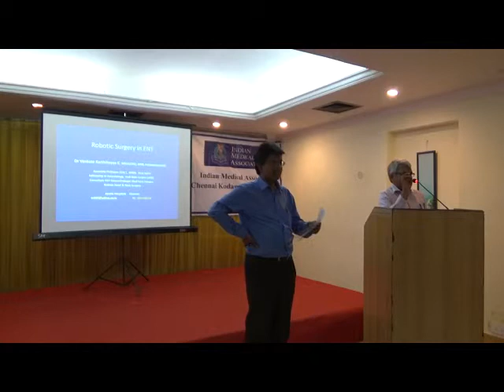DR K SUBRAMANIYAN